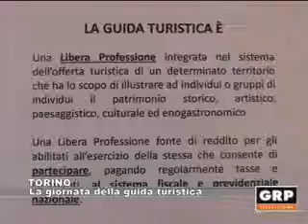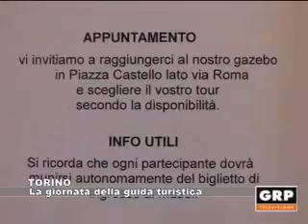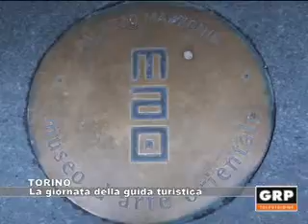Torino: La giornata della guida turistica - GRP Televisione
L'associazione Guide interpreti accompagnatori turistici del Piemonte presenta la diciottesima edizione della giornata internazionale della guida turistica. Un'occasione di sensibilizzazione verso una professione spesso poco valutata e profondamente colpita da svariate forme di abusivismo.